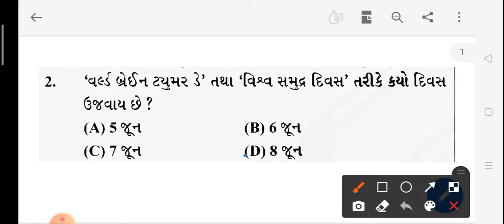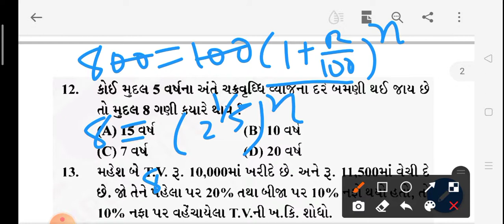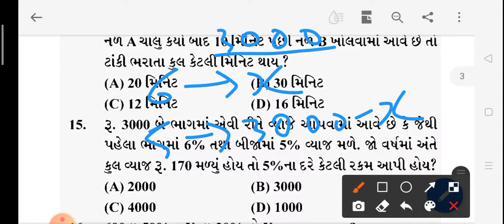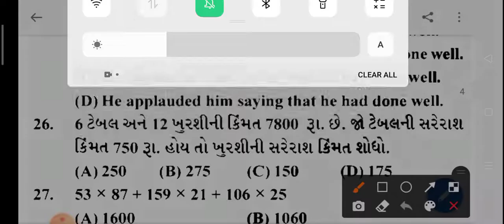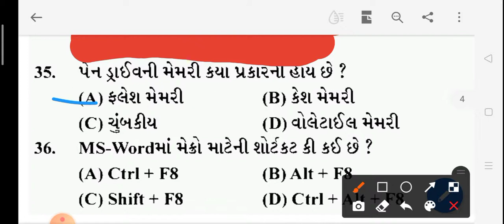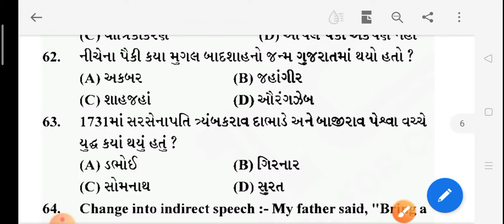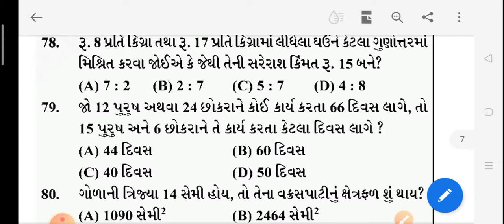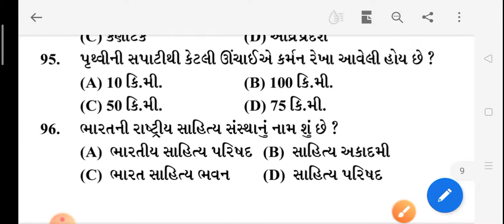Assistant Tribal Development Officer (ATDO) model paper-115